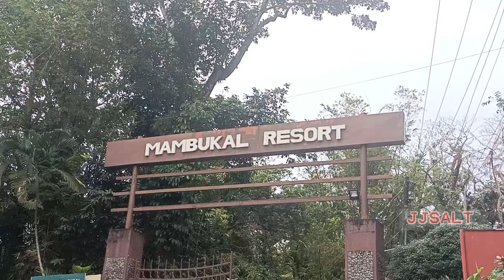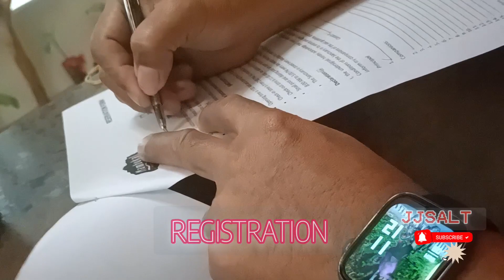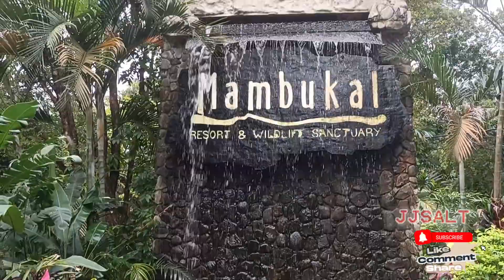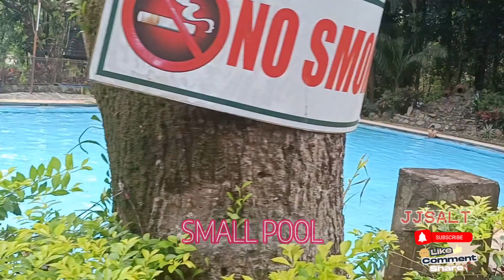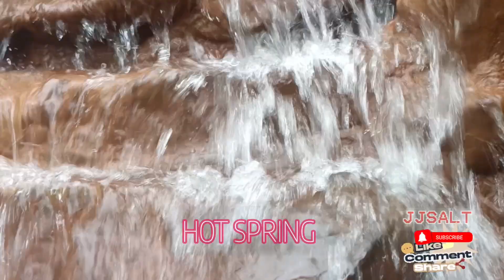MAMBUKAL MOUNTAIN RESORT | NEGROS OCCIDENTAL | JJ SALT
Videomaker
OPPO Reno6
YouTube music